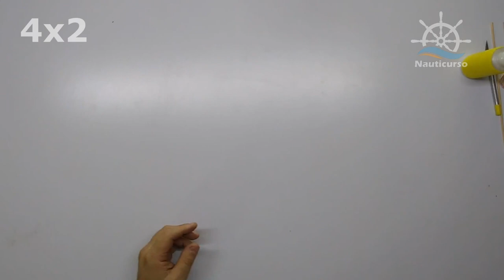BOTE DORY COMO CONSTRUIR - NAUTIMODELISMO - NAUTICURSO - CORTE LASER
Manual de construção do bote Dory produzido por Nauticurso.com.br
Kit produzido em madeira mdf pelo processo de corte a laser que garante extrema qualidade e precisão das peças.
Modelo muito recomendado para trabalhos artesanais de construção e pintura, em atividades escolares em grupo ou mesmo como hobbie e laser para agradáveis momentos de diversão em família.